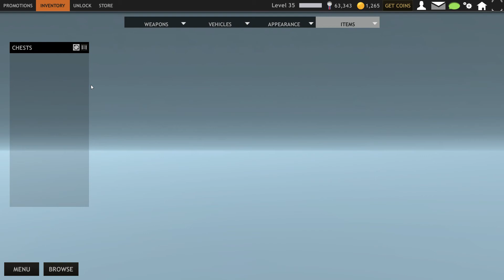War Trigger 3 -|- Katana Chests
N. Saibot: —Até parece que eu receberia a Katana...
RGS: Trouxa! Ha, ha ha, ha... Vai, compra mais "coins" e tenta de novo.

War Trigger 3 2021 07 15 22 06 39